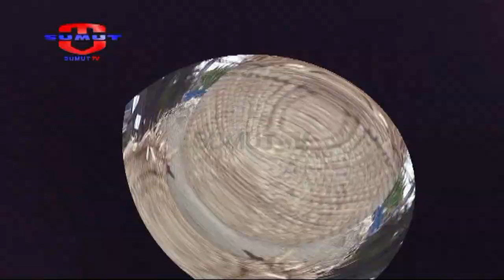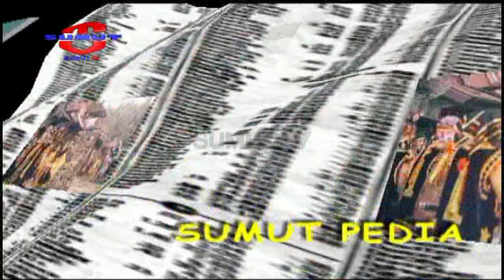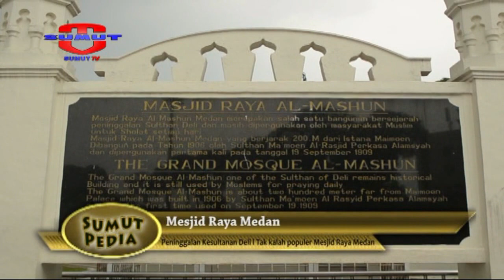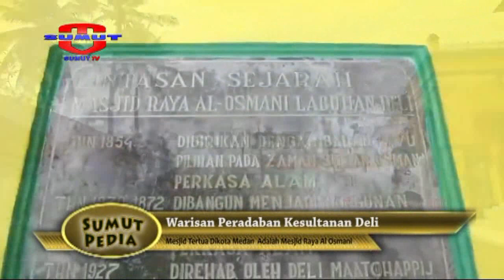SUMUTPEDIA - "Warisan Peradaban Kesultanan Melayu"